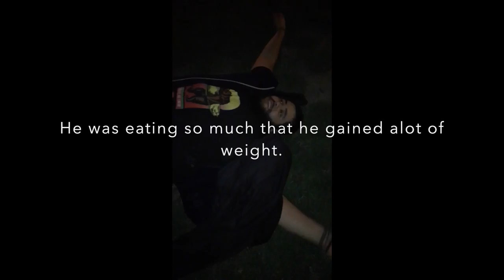The Runner Who Became a Boxer (A Benji Story)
A story of a runner who lost it all only to come back as a boxer. The Bell Lap is a much better film directed and edited by a much better film maker.